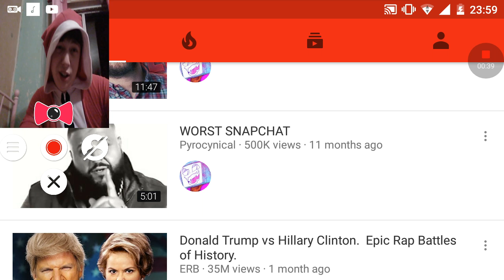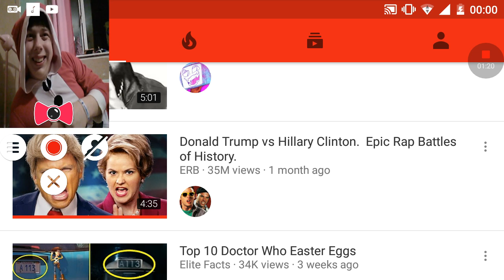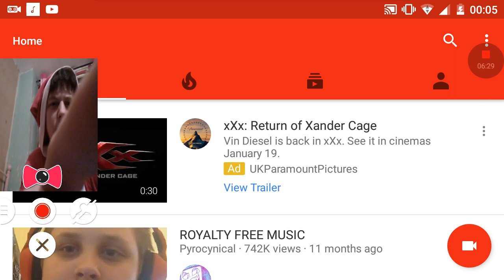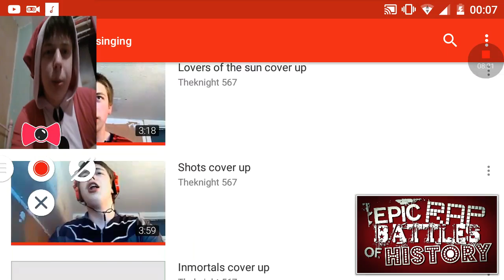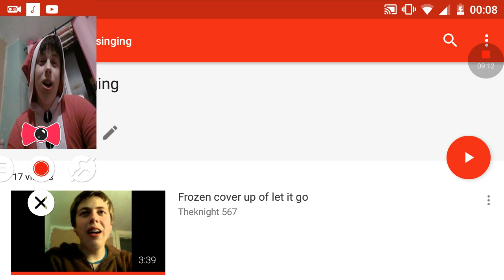Reaction on erb trump vs Hillary and a quick update